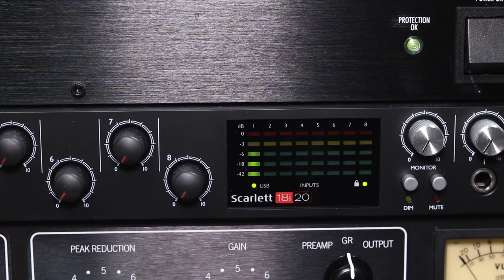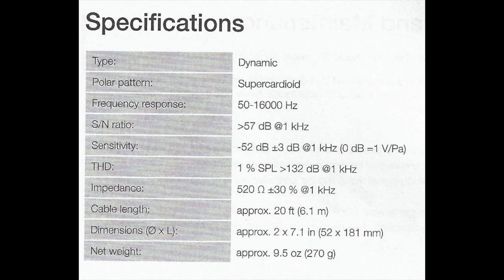AmazonBasics Dynamic Vocal Microphone Review / Test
Today I review the "AmazonBasics Dynamic Vocal Microphone, Super Cardioid”. This microphone has a very top heavy sound to it which leads to some sibilance and harshness issues. It also did an awful job at plosive rejection. On the other hand it has a nice output at -52dB, it did a fine job at background noise rejection, and a decent job at handling noise rejection.

00:00 - Intro
00:39 - Price
01:00 - Setup
01:22 - What’s in the Box
01:45 - Build Quality
02:18 - Specifications
02:42 - Polar Pattern Test
03:00 - Handling Noise Test
03:12 - Plosive Test
03:24 - Distance Test / Proximity Effect Test
03:40 - Background Noise Test (Keyboard Test)
03:55 - Amazon Basics vs. Shure SM48
04:29 -  Music Test
05:43 - Pros & Cons
06:30 - Overall Thoughts
07:32 - Recommendation
08:26 - Outro

Check the FAQ to see if your question was already answered